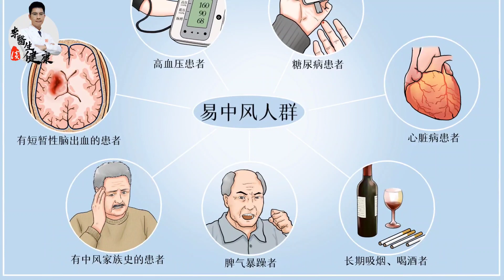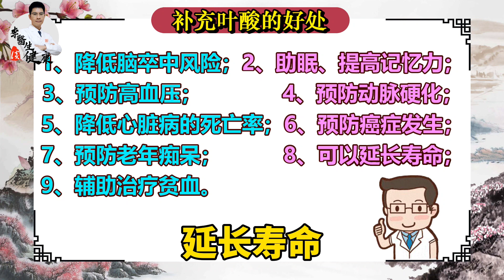身边的“天然叶酸”！经常炒一盘，防中风、预防高血压、预防老年痴呆、助眠、延长寿命！你一定要知道！丨李医生谈健康【中医养生】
身边的“天然叶酸”！经常炒一盘，防中风、预防高血压、预防老年痴呆、助眠、延长寿命！你一定要知道！